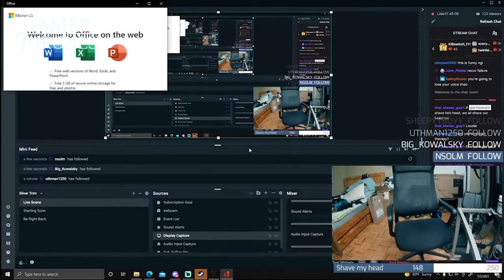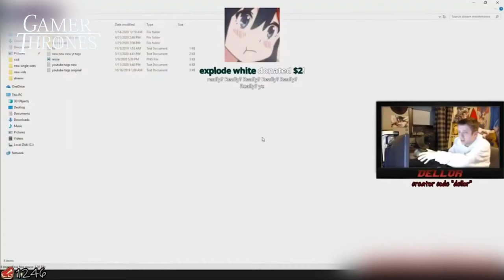Gamers Destroying Their PC's! 💀Compilation💀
These gamers don't have their best day... breaking keyboards, hitting the table, shouting at the screen, kicking their computers, even jumping on the chair... all because their game wasn't going as their expected. In this video you are going to find all the rage these gamers feel and their peculiar way to make you notice. Have fun!